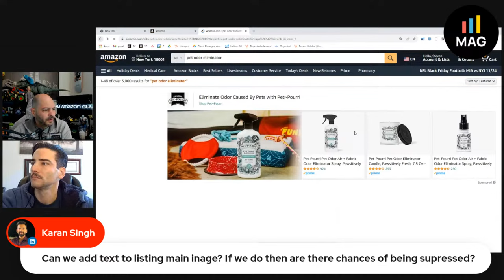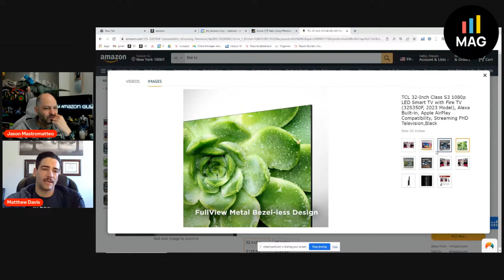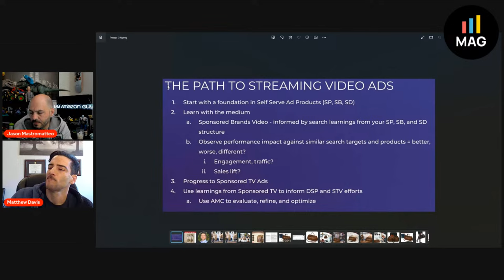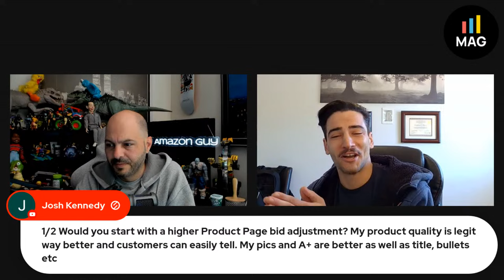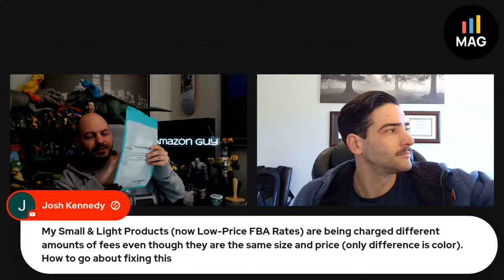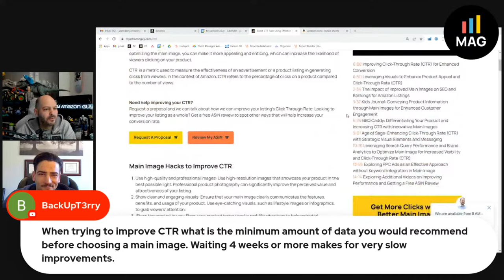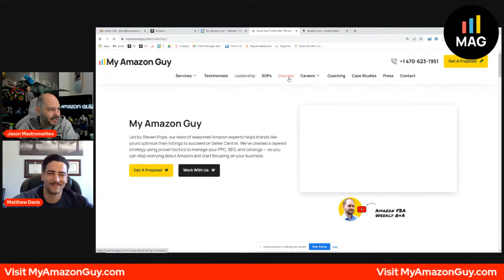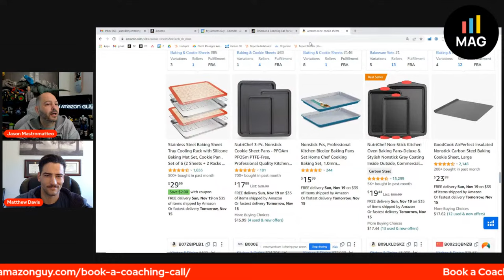Amazon PPC AMA Live Q&A with Jason Mastromatteo and Matthew Davis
Elevate your Amazon campaigns starting today!

Tune in for a must-attend AMA livestream with Jason Mastromatteo and Matthew Davis, and discover groundbreaking tactics to advance your Amazon campaigns.

↳ Access cutting-edge strategies to supercharge your Amazon campaigns
↳ Learn from the experts to boost your advertising skills
↳ Engage in a live Q&A with top industry professionals for invaluable advice

This is an opportunity you won't want to miss! Mark your calendars and be part of an enriching experience!

🕒 Time: 12 PM ET

Join us at the forefront of Amazon's marketplace triumph!

Timestamps:

00:00 - 10-Minute Countdown
10:04 - Introduction
11:38 - Hot PPC Topics of the Week - Sponsored TV Ads/Streaming TV/Day Parting Bids
14:03 - Adding Text to Main Image
16:13 - Vine Question
17:05 - Amazon TV Ads
21:45 - Hijacked Listing
23:35 - Setting Up Stream Video Ads
24:54 - Competitor Keyword Targeting
31:15 - Client Sales Report Story
34:47 - Sponsored Display Ads Preference
38:24 - Top of Search Adjustments
42:57 - PPC Google Ads
44:12 - Cubiscan
46:09 - Multiple SP Auto-Campaign for the Same Products
49:58 - Driving External Traffic
50:39 - Minimum Data for CTR Testing
53:23 - Daily vs Weekly Reports
57:25 - Jewelry Keyword Research
1:06:27 - Auto Campaigns for Multiple Accounts
1:08:20 - Does Sponsored Display Help Keyword Ranking?
1:10:38 - Minimum Search Volume
1:12:34 - Refining Broad Campaigns
1:14:59 - High ACoS Diagnosis
1:17:53 - Low Impressions Diagnosis
1:19:37 - Does SB Video Helps in Keyword Ranking?
1:21:26 - Outro